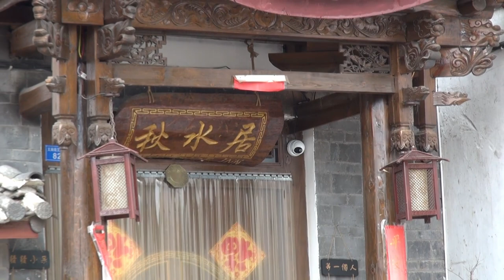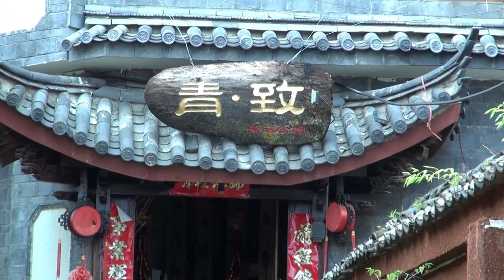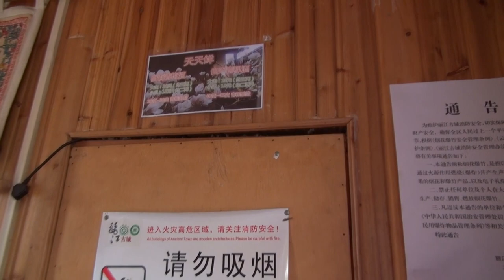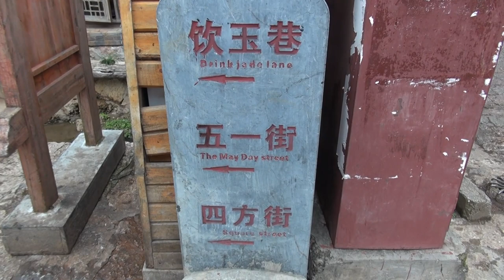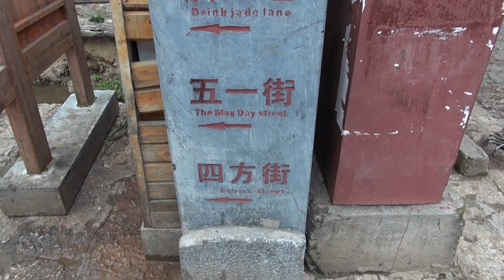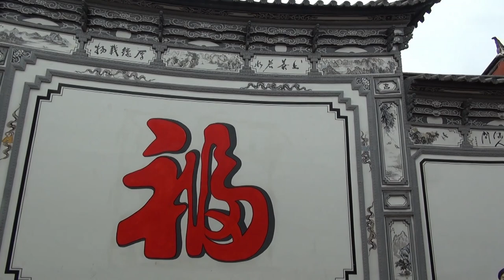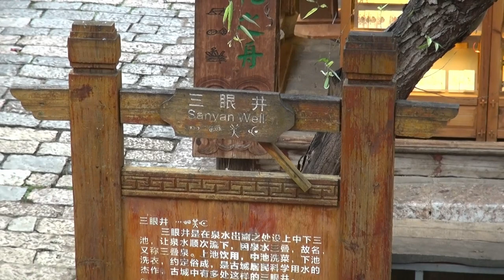Shangri-La 03 - Walking along the alleys of Lijiang old town is so relaxing. Naxi clothes is unique.